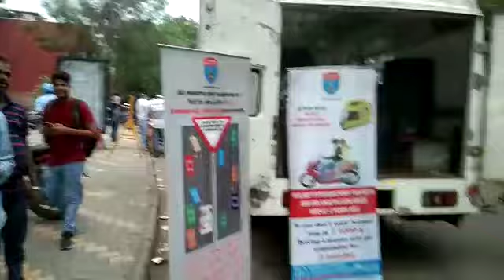Chandigarh Police ne keeta challan Bhupinder Singh